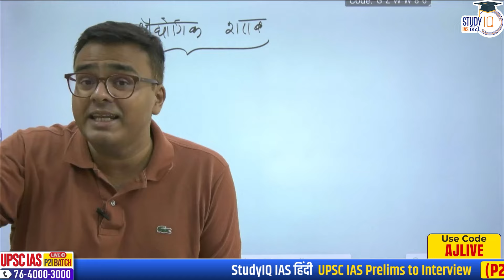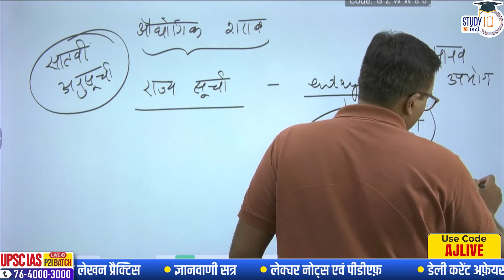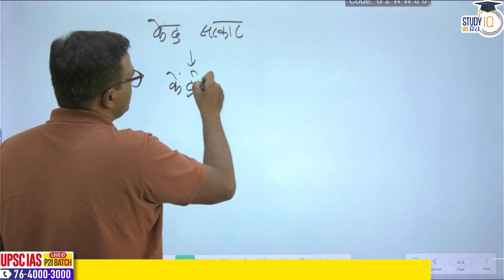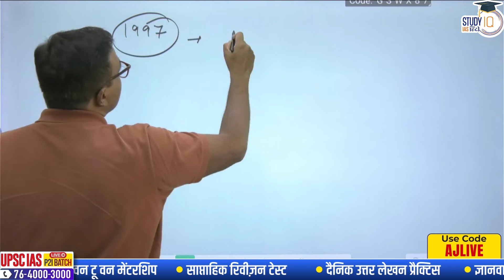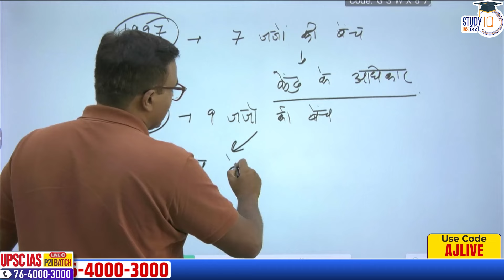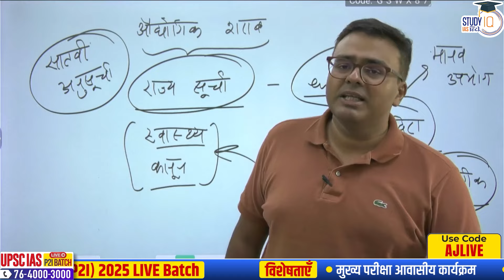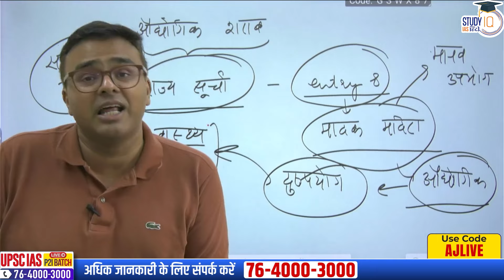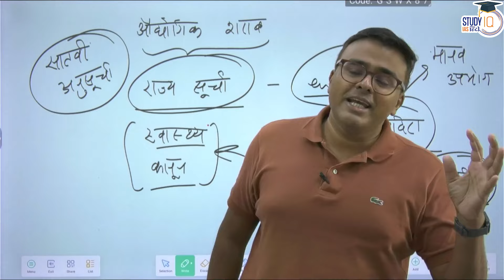Supreme Court Gives Control To States On Industrial Alcohol! l Atul Jain l StudyIQ IAS Hindi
UPSC IAS Live GS Foundation 2025 P2I Fast Track Hindi Batch